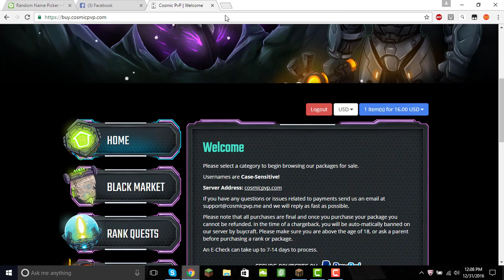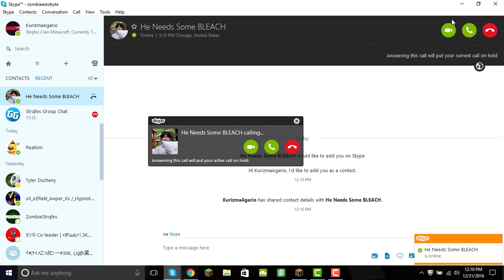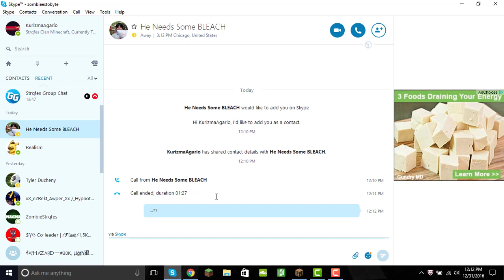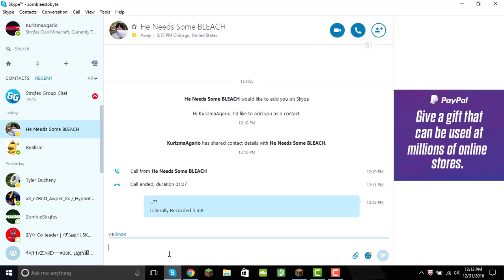Un-Edited Version of Scam..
PoonGivesLs Told me I Needed Y'all to see the deal.. Well, here it is...